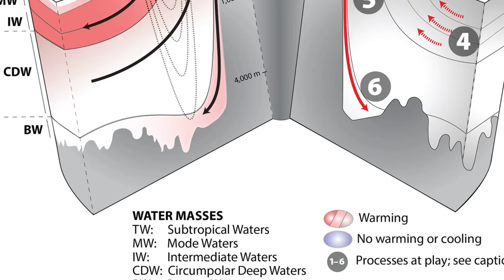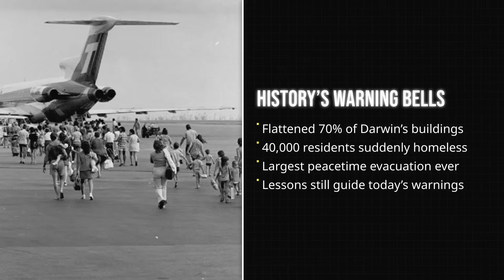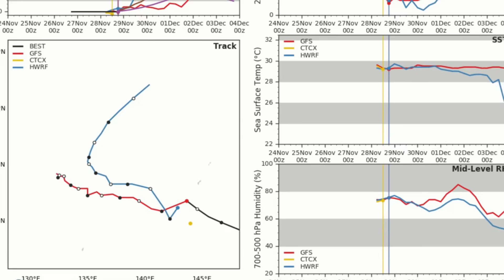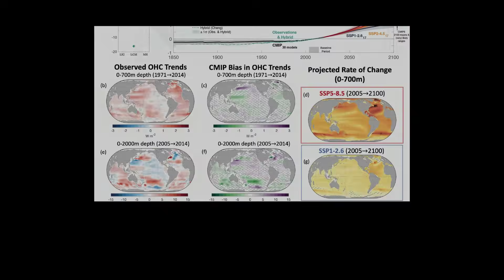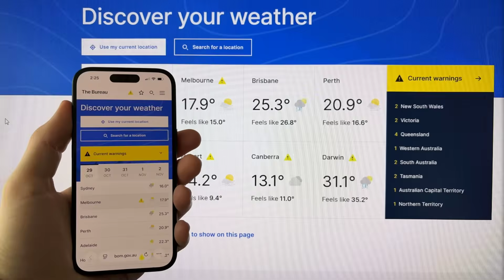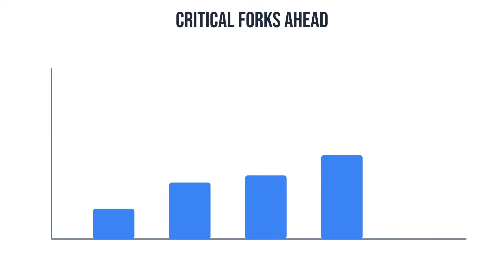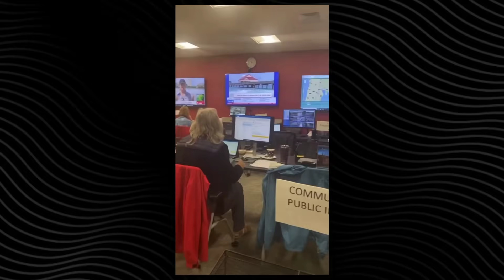Cyclone Fina Causes Severe Flooding and Damage Across Darwin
BREAKING UPDATE (November 17, 2025)
A rapidly developing tropical low in the Timor Sea is intensifying at high speed — and is now officially being monitored as a potential early-season MONSTER STORM that could evolve into a tropical cyclone as it approaches Northern Australia.
The Bureau of Meteorology (BoM) reports deepening convection, tightening circulation, and expanding rainbands as the system drifts southward. Coastal areas from Darwin to the Kimberley are already seeing heavy rainfall, rising seas, and the first signs of long-period swells pushing inland.

At the same time, social media is exploding with fears of “another catastrophic cyclone,” fuelled by dramatic cloud formations and rapid storm growth. In this video, we break down what’s real, what’s hype, and what the science actually shows:

What official monitoring systems CONFIRM:
- Current storm structure, rotation, and pressure trends
- Why early-season storms in November can intensify unusually fast
- Expected wind, rain, and surge impacts if the system upgrades
- Which areas are most at risk based on model consensus

What this is not — clearing up misinformation:
- No cyclone has formed yet — we explain what must happen first
- Why satellite spirals do not automatically mean a cyclone
- How BoM, JTWC, and regional centers issue real cyclone alerts
- Why the system’s location near warm waters increases risk, but does not guarantee explosive formation

Using the latest data from BoM, JTWC, ECMWF, Himawari-9 satellite, NOAA, and Australian emergency agencies, we break down:

1️⃣ Real-time satellite and pressure maps
— convection bursts, low-level circulation, wind shear zones, warm-water fuel
2️⃣ How developing systems near Australia can rapidly intensify
— including environmental triggers and early warning indicators
3️⃣ Three realistic next-48-hour scenarios
— from a weakening low
 — to steady intensification
 — to a rapid spin-up into a Category 1–2 cyclone impacting Northern Australia

Experts explain why early detection matters, how residents can prepare responsibly, and why accurate science beats online panic every time.

 Verified coverage. Real maps. Real timelines. Real science.